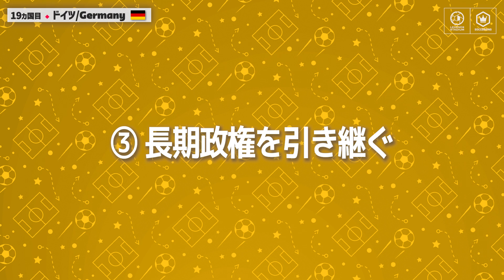3分で分かる！ ドイツ代表🇩🇪【FIFA ワールドカップ カタール 2022 全32カ国ガイド 19／32】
サッカーキング編集部のみっしーがFIFA ワールドカップ カタール 2022出場国を1カ国3分間でご紹介！

現在FIFAランキング11位。18大会連続20回目の出場となるドイツ代表を解説します！（※10月17日撮影）

🇶🇦READY FOR QATAR 2022™｜LEGENDS STADIUM × サッカーキング